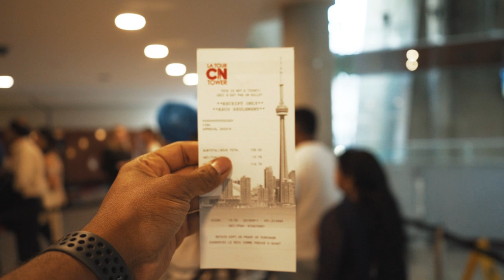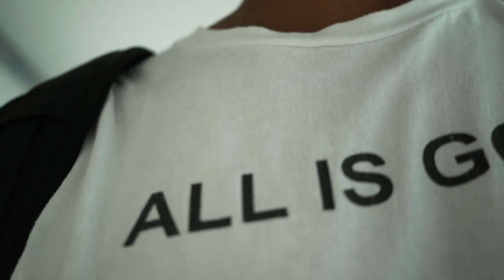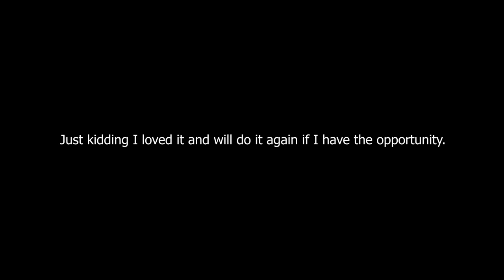CN TOWER TORONTO, ONTARIO - SONY A7III CINEMATIC VIDEO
What is going on family!

Today was my first time ever going to Canada let alone out of the country. I'm so excited to be sharing with you my experience at CN Tower in Toronto, Ontario while going all the way up to the SkyPod. If you haven't been before and you're in the city you have to experience this wonderful skyscraper. Also major shout out to the Toronto Raptors for winning the 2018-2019 NBA Championship. It was absolutely phenomenal to be in the city during this special time and I will always cherish this moment and these memories in my heart.

I hope you enjoyed it and as always God bless and see you soon!